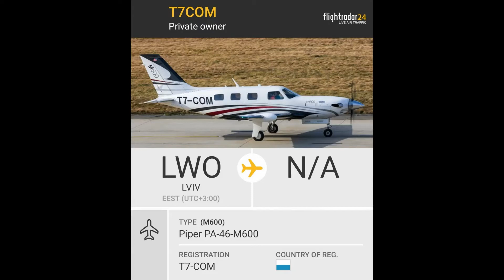Spotting in Lviv (LWO). Piper PA-46-M600